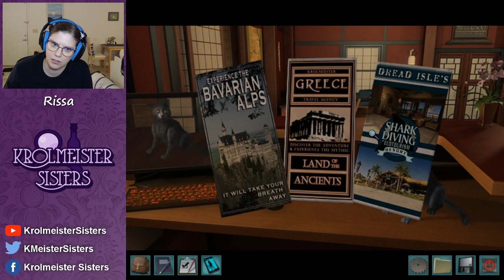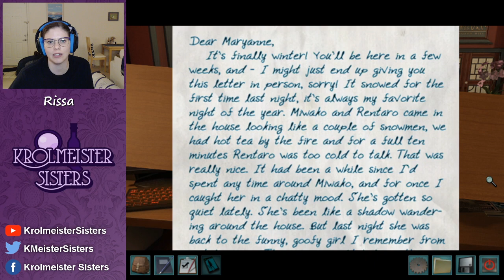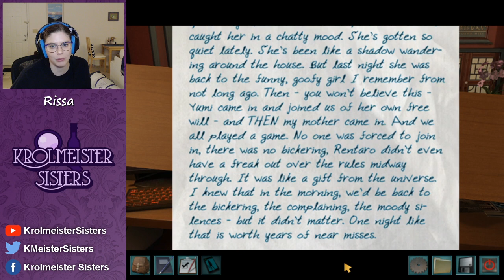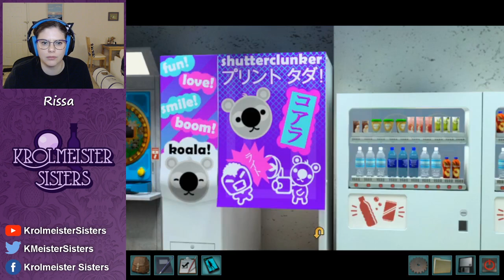Rissa Streams: Shadow at the Water's Edge 100% All Stars Pt 3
Rissa plays Shadow at the Water's Edge! This is a 100%, all stars run.

Watch her make so much bento :V